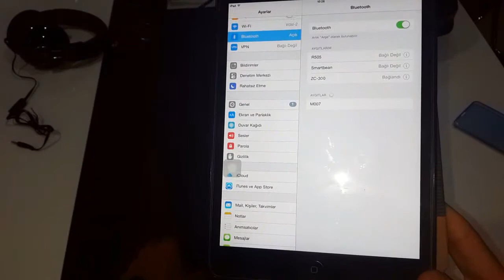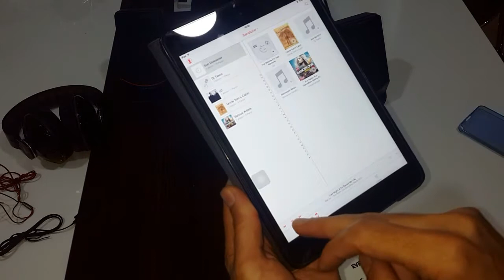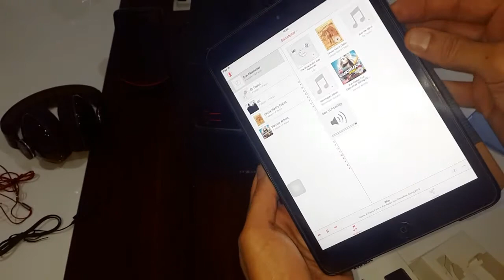Everest ZC-300 Bluetooth Müzik Alıcı + Mikrofon Destekli Kontrol